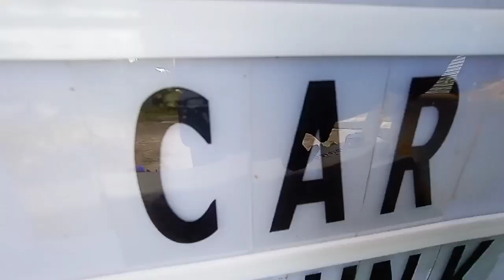Polomolok Car Trunk Surprise For Birthday Para sa Kanilang Nanay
Polomolok South Cotabato Car Trunk Surprise For Birthday Para sa Kanilang Nanay